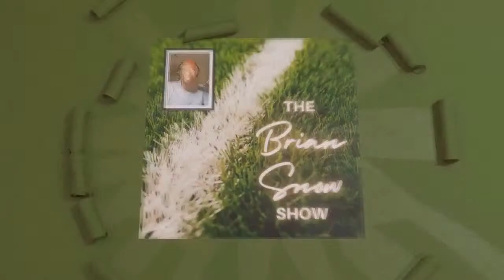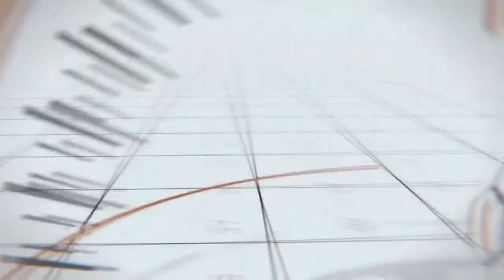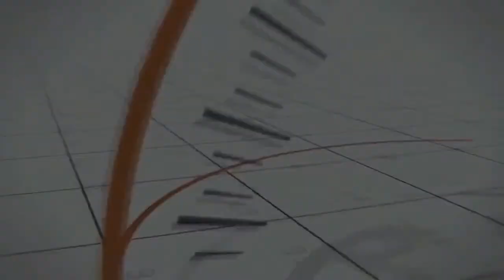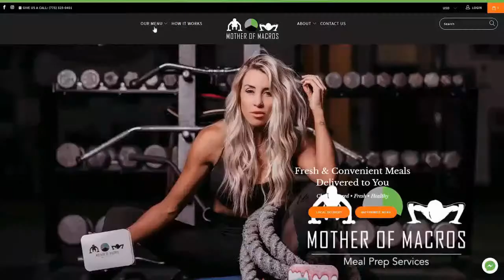The Brian Snow Show | 6.9